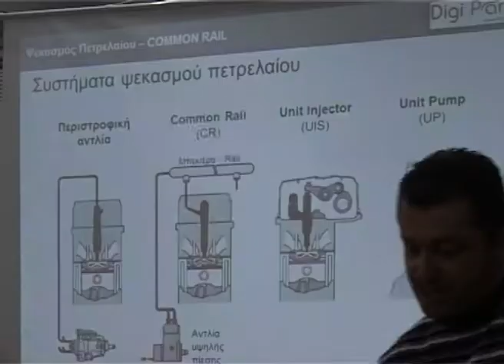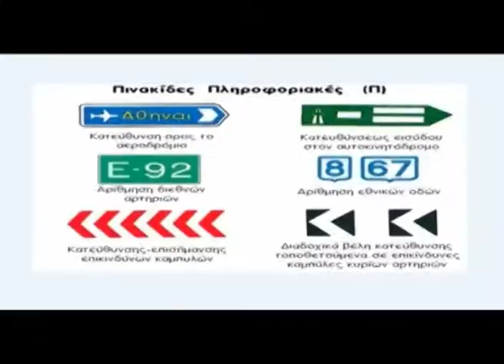ΙΕΚ ΞΥΝΗ - Μηχανολογίας & Μεταφορών 2013